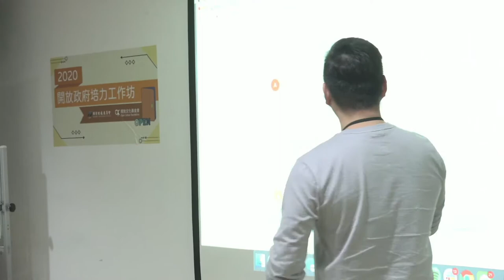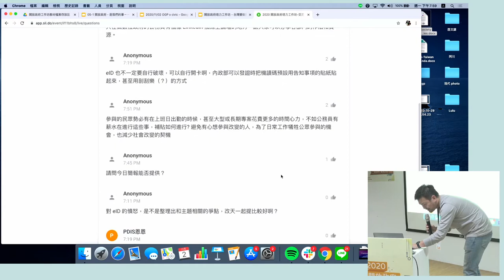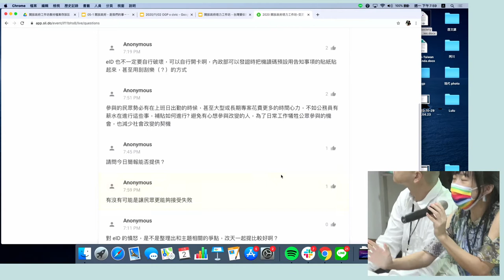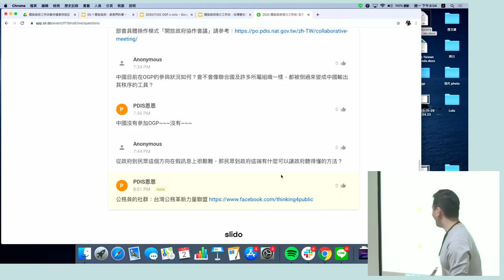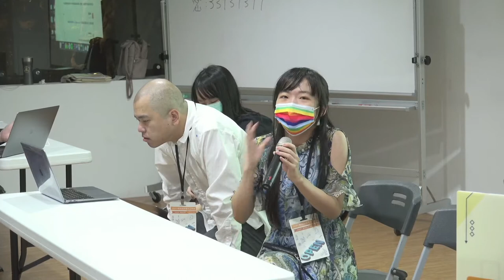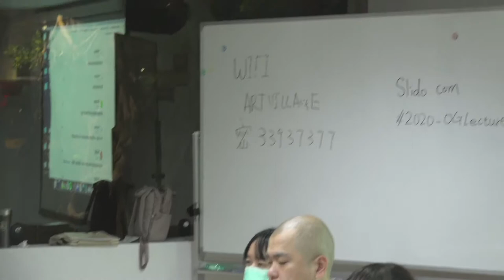109 年開放政府培力工作坊「臺灣要做開放政府了，你知道嗎？」綜合 QA